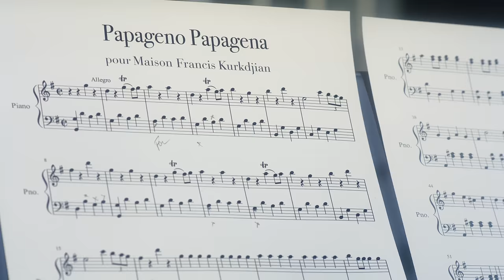Enchanting Garden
This year, it's the impatience of celebrations that inspires our perfumer. Accompanied by the fragrant harmonies of Francis Kurkdjian, let yourself get carried away into a French-style snow-capped garden, where time quickens and reality transforms into an entrancing burst of flowers and colors.